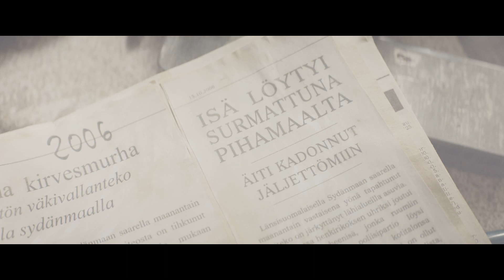Не стучи - Русский трейлер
Две сестры и брат спустя годы возвращаются в дом своего детства, где бесследно пропали их родители. Они собираются подготовить его к продаже, но в местном лесу притаилось древнее зло, мешающее им исполнить свои планы.